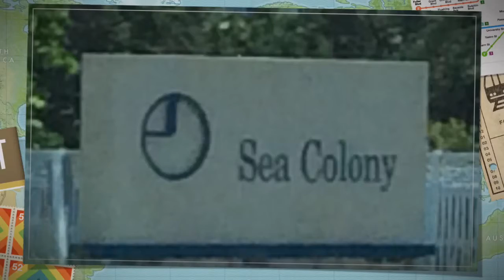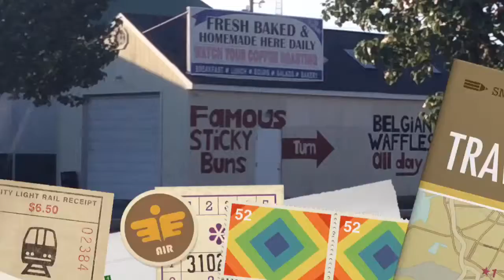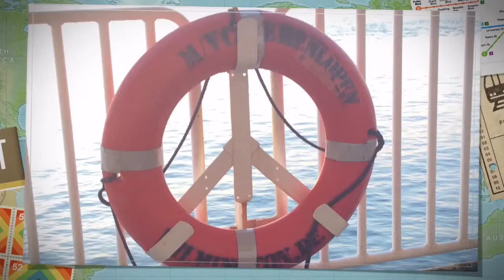(OLD VIDEO) June 23rd 2016 Trip To Lewes DE and Ocean City MD (READ THE LONG DESCRIPTION)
This was all the way back in June (before my voice dropped) when our family went to Lewes DE and Ocean City MD from a ferry boat in Cape May NJ While we were on vacation in Wildwood NJ this was supposed to be uploaded that day but the storage on my moms IPad was full so I saved it in the ICloud Drive and I just found it now so I thought to show you guys it.